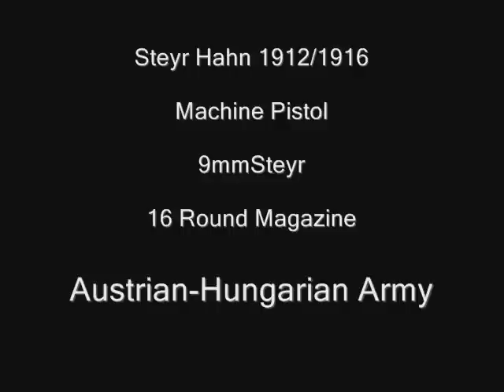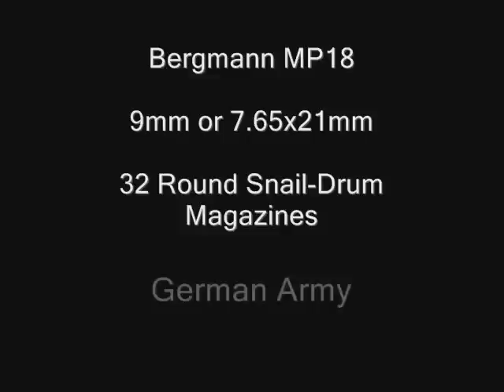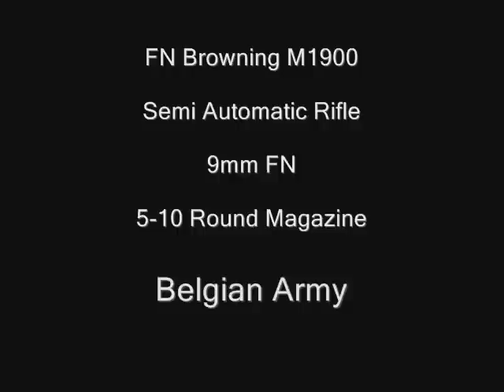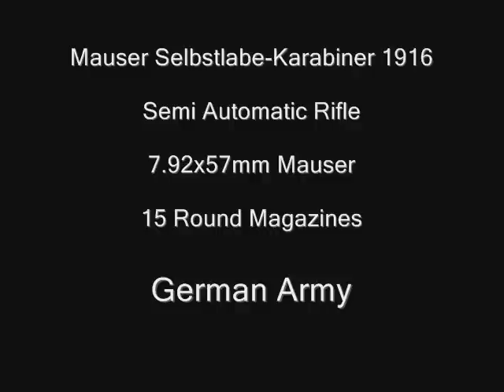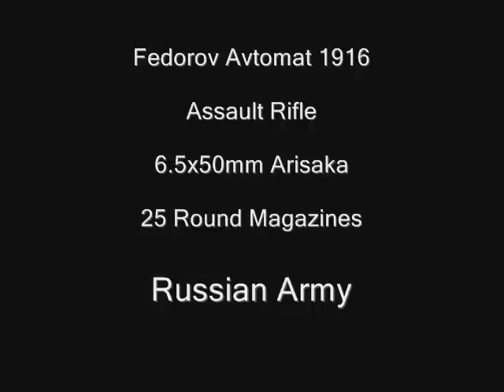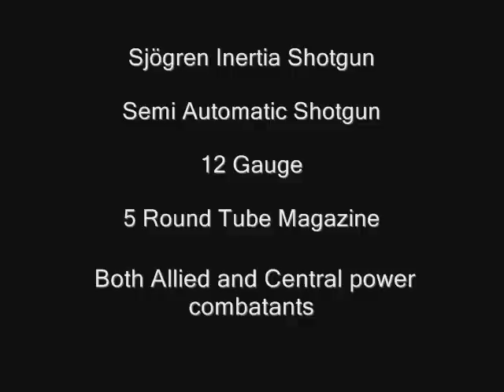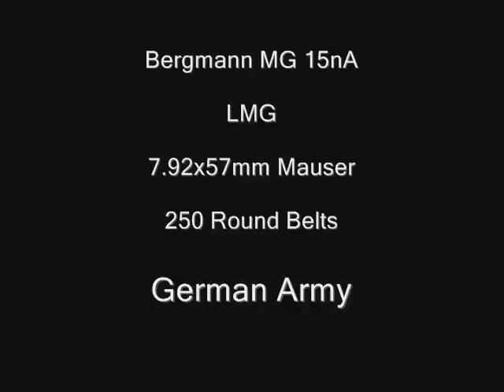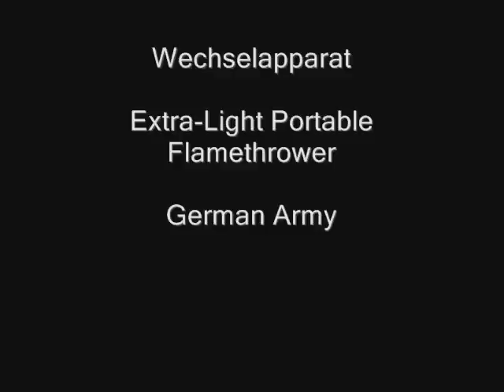Advanced Weapons of WW1 (1914-1918)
The most Advanced infantry weapons of WW1 like -

world war one weapons
world war 1 weapons

No Copy Right Infringment Intended